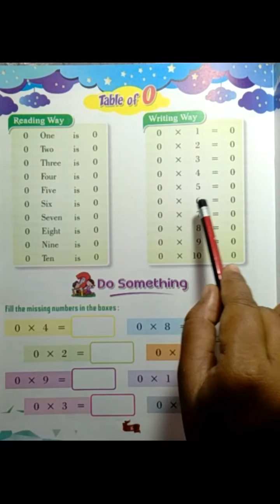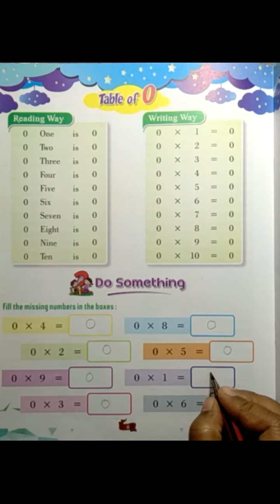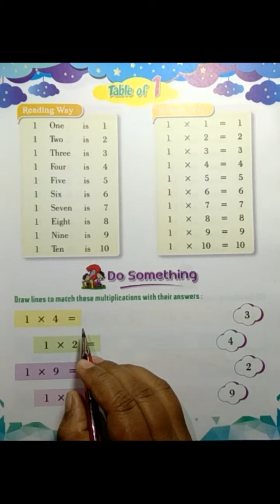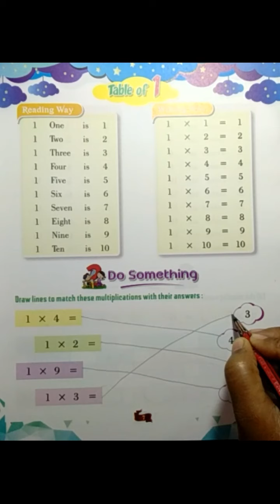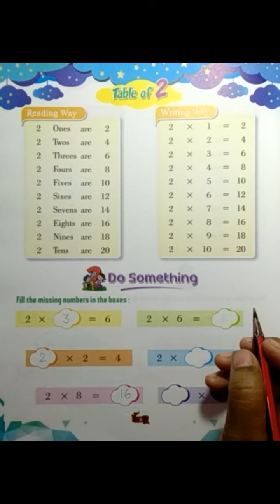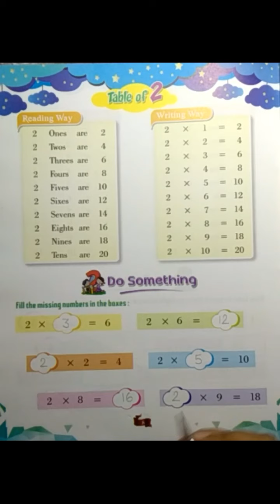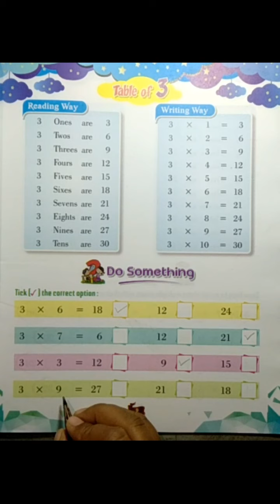Class -Ukg Sub -Maths (page no 6to 9)